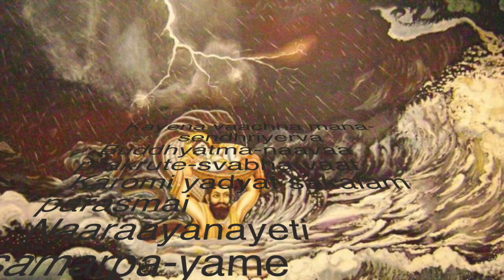SRIMAD BHAGAVATAM SIMPLIFIED- HOW IT'S EVER MORE IMPORTANT DURING THIS PANDEMIC TIMES (BETTER AUDIO)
My humble views on how total surrender to Sriman Narayana will help overcome this tough pandemic situation and quoting some references from Vishnu Sahasranama and Srimad Bhagavatam. This is the prescribed ways to reach God and I am trying to make it simply for this modern population.